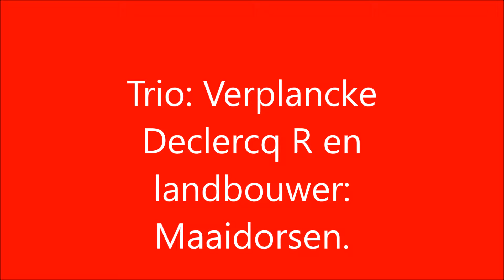Verplancke, Declercq R. en landbouwer.